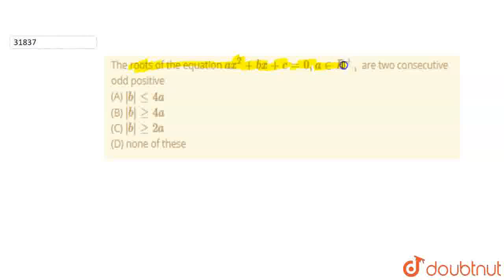The roots of the equation a x^2+b x+c=0, a inR^+,\nare two consecutive odd positive\n(A)|lt=4...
The roots of the equation a x^2+b x+c=0, a inR^+,\nare two consecutive odd positive\n(A) |b|lt=4a \n(B) |b|geq4a \n(C) |b|geq2a \n(D) none of these
Class: 12
Subject: MATHS
Chapter: JEE MAINS
Board:IIT JEE

👉 Have Any Query? Ask Us.